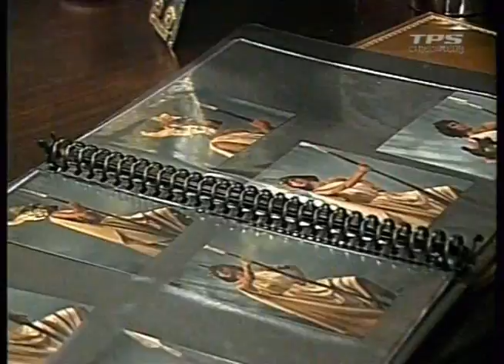In bed With Rémi Paul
Les tribulations pathétiques de 2 porno stars dans le rôle de leur vie : figurants principaux d'une sitcom X.On notera le jeu tout en nuances de Rémi Paul et l'implcation émotionnelle de Tony la mitraille.Un moment d'exception.